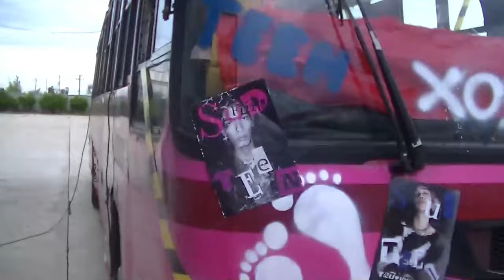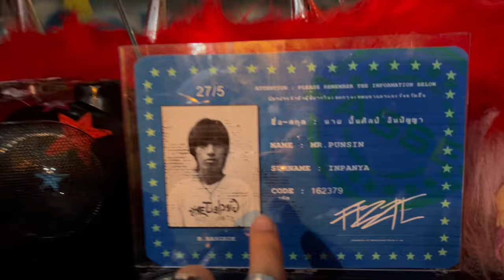BEHIND THE SCENES : สุดตีน - FIZZIE ft.TattyXL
กว่าจะมาเป็น MUSIC VIDEO เพลง "สุดตีน" จาก FIZZIE และ TattyXL
บอกเลยว่าโคตรสุดตีนนนนนนนนนนนนนน 🦶🏻💥

©YUPP! ENTERTAINMENT
LINE : @YUPPWORK (มี @ ด้านหน้า)